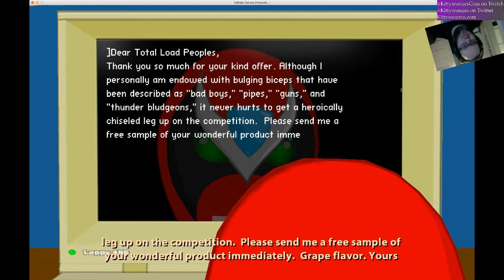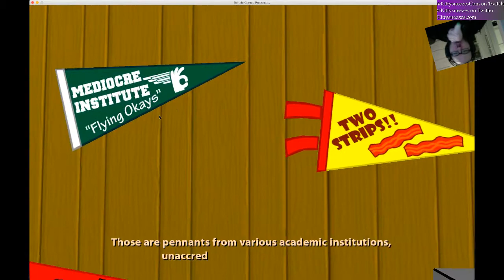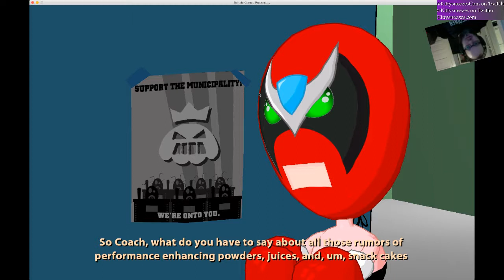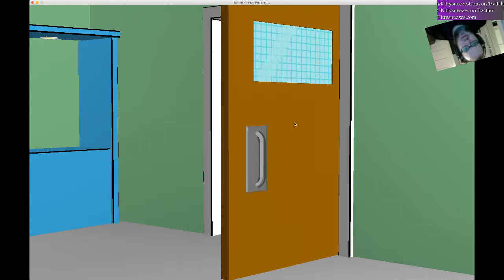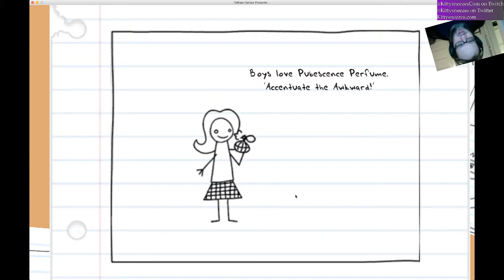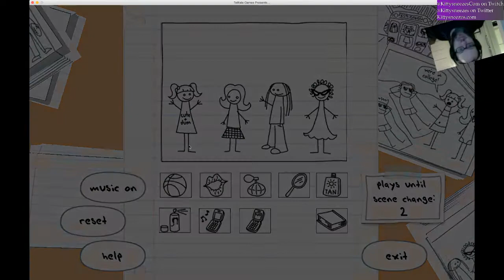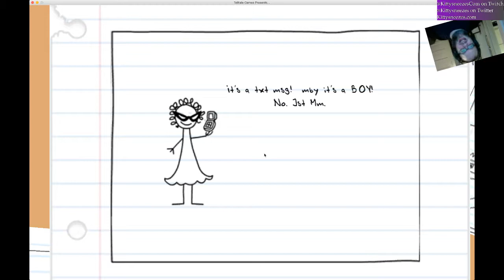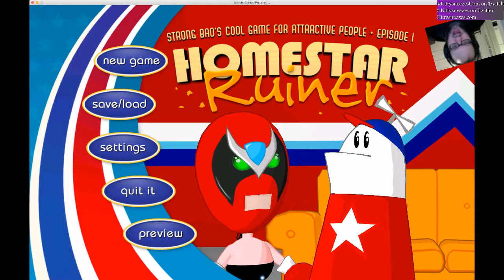LET'S PLAY: Strong Bad's Cool Game For Attractive People Episode 1: Homestar Ruiner (100%)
Here is the Let's Play for the first episode of the Homestar Runner game series from Telltale Games, Strong Bad's Cool Game for Attractive People: Homestar Ruiner. I get all the trophies and go through the whole game and stuff. HOORAY?